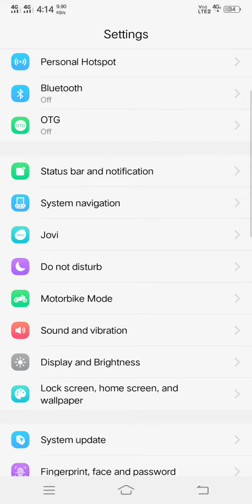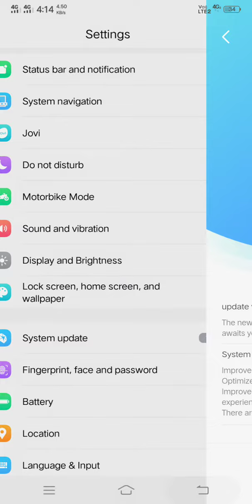Vivo y83 hidden features